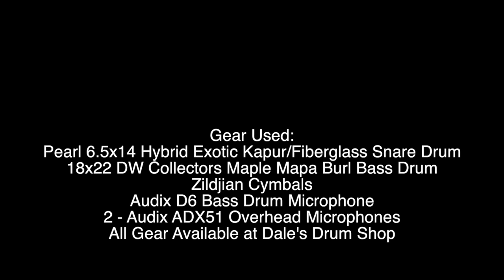Dale's Drum Shop - Pearl 6.5x14 Hybrid Exotic Kapur/Fiberglass Snare Drum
Pearl pioneered the wood-fiberglass shell in the 1970's. We've recreated these classics by blending Kapur, known for it's rich low-end frequencies, with an inner layer of reflective fiberglass to give our Kapur/Fiberglass drums sensational warmth with boosted power and high-end cut. These marvelous instruments are finished in glimmering Ebony Lacquer with a Pearl Inlay.